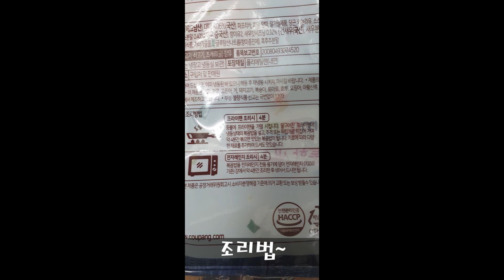곰곰 새우볶음밥 만들어 먹기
쿠팡 로켓배송으로 시킨 혼밥용 곰곰 새우볶음밥!
도착해서 전자렌지로 간편하게 조리해 먹어보아요.